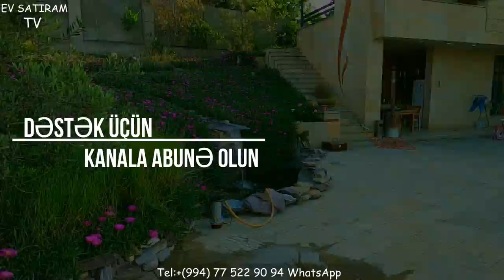ÇIXARIŞLI MÜASİR EV SATİLİR/Недвижимость в Баку/ev elanlari/bag evleri/bina az/emlak""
Göradildə Müasir tipdə tikilmiş Villa 12 Sotda satılır. Tələsin !

ev elanlari
son kiraye ev elanlari
dasinmaz emlak
 alqi satqisi
Menziller
kiraye evler
dasinmaz emlak alq? satq?s?
yeni emlak
ev sekilleri
ev satilir
ev satiram
ev elanlari
menziller
menzil almaq
menzillerin satisi
menzillerin alqi satqisi
MENZILLERIN TEMIRI
bina az yasamal
emlak az
emlak bazasi
emlak saytlari
emlak bazari
emlak elanlari
emlak alqi satqisi
emlak sayti
obyekt arenda
obyekt
obyektler
obyekt satisi
obyektelerin icaresi
satiram az
satiram
xirdalanda villa
ev elanlari
masazirda evler,
masazirda torpaq,
masazirda ev,
masazirda oteller,
masazirda torpaq sahesi,
masazirda villa
xirdalanda evler,
xirdalanda ev,

obyekt satisi
obyektelerin icaresi
satiram az
satiram
продается дом
1 комнатные квартиры в баку
предлагается квартиры
badamdarda evler
bahali evler
suvalanda evler
1 غرفة نوم فيلا / بيت للبيع في دبي لاند
2 غرفة نوم فيلا / بيت للبيع في دبي لاند
3 غرفة نوم فيلا / بيت للبيع في دبي لاند
4 غرفة نوم فيلا / بيت للبيع في دبي لاند
مناطق مجاورة
1 غرفة نوم فيلا / بيت للبيع في دبي
2 غرفة نوم فيلا / بيت للبيع في دبي
3 غرفة نوم فيلا / بيت للبيع في دبي
4 غرفة نوم فيلا / بيت للبيع في دبي